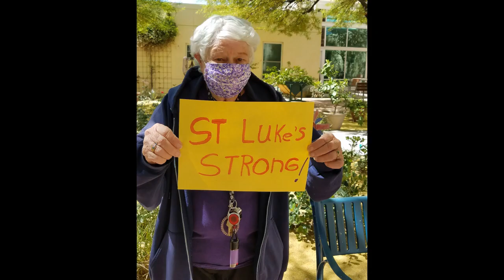St Luke's Home Giving Tuesday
Together we are St Luke's Home Strong!